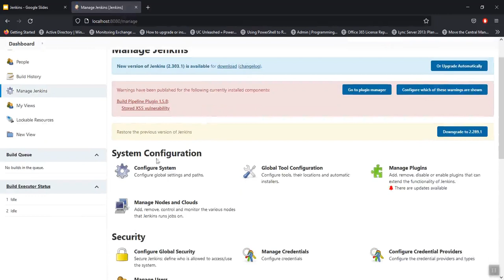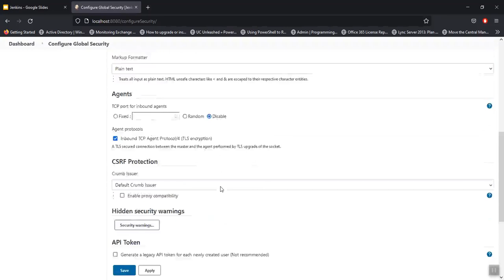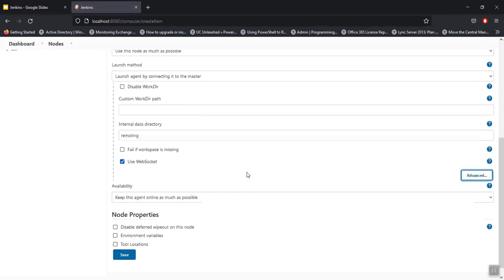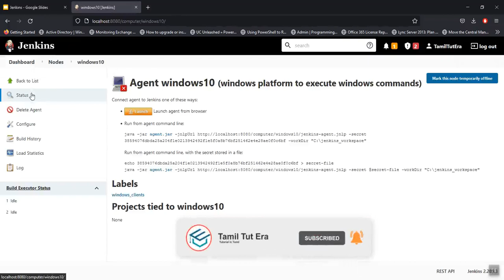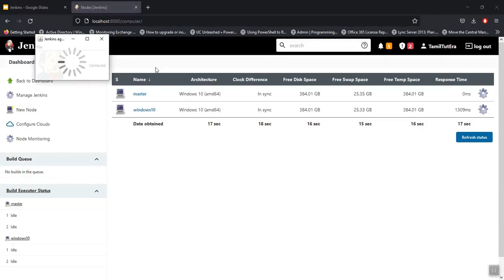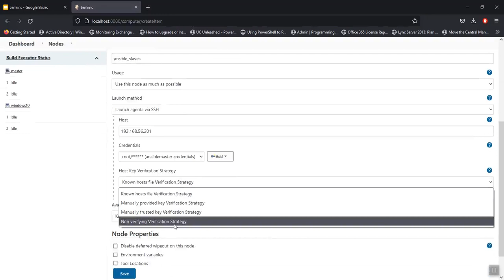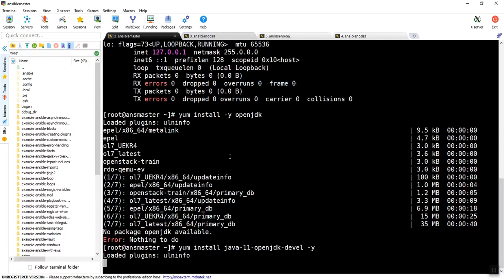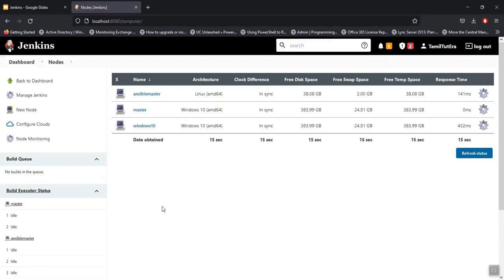Jenkins in Tamil 13 How to configure slave nodes in jenkins | CI&CD pipeline Tutorial Tamil DevOps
Jenkins for Beginners in Tamil 13 How to configure slave nodes in jenkins  | CI&CD pipeline Tutorial Tamil  DevOps

Jenkins for Beginners in Tamil 12 What is master and slaves in jenkins  | CI&CD pipeline Tutorial Tamil  DevOps
Jenkins for Beginners in Tamil 11 Create Jenkins Pipeline Script Tamil | CI&CD pipeline Tutorial in Tamil | DevOps
Jenkins for Beginners in Tamil 10 How to Build pipeline job in jenkins | CI&CD pipeline Tutorial in Tamil | DevOps
Jenkins for Beginners in Tamil 09 How to Create Jobs in Jenkins | Jenkins for beginners in tamil | CI&CD in Tamil
Jenkins for Beginners in Tamil 08 What is Jenkins Pipeline | Jenkins for beginners in tamil | CI&CD | DevOps Tamil

Jenkins for Beginners in Tamil 07 Install Jenkins using WAR File | Jenkins for beginners in tamil | CI&CD | DevOps

Jenkins for Beginners in Tamil 06 Install Jenkins on CentOS in Tamil|Jenkins for beginners in tamil | CICD |DevOps

Jenkins for Beginners in Tamil 05 Install Jenkins on Ubuntu Linux |Jenkins for beginners in tamil | CICD |DevOps

Jenkins for Beginners in Tamil-03-Introduction to Jenkins in Tamil | Jenkins for beginners in tamil | CICD |DevOps

TamilTutEra - Ansible in  Tamil | Ansible in தமிழ் (Tamil)   | Ansible Tutorial for beginners in Tamil | Ansible Tutorial in Devops | ansible playbook

TamilTutEra-Docker in Tamil | Docker for Beginners in Tamil | Docker | Docker DevOps Tutorial in Tamil | DevOps Tutorial in Tamil

TamilTutEra - Ansible Tower in  Tamil | Ansible in தமிழ் (Tamil) | Ansible Tower Tutorial for beginners in Tamil |  DevOps Tools in Tamil | Cloud